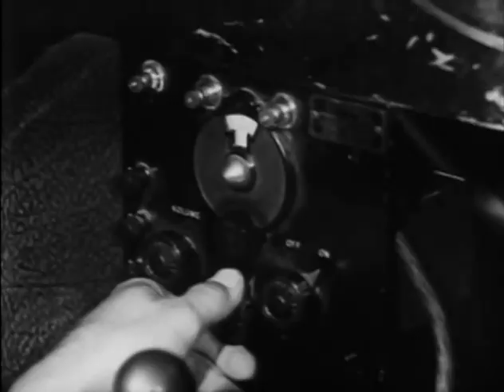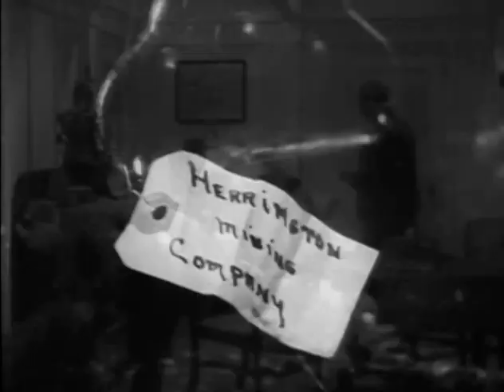Crashing Thru (1939) RENFREW OF THE ROYAL MOUNTED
Stars: James Newill, Warren Hull, Jean Carmen

 Six people are in on a gold robbery. Three of them double-cross the others. Mountie Renfrew has to go after them alone when his partner Kelly is wounded.